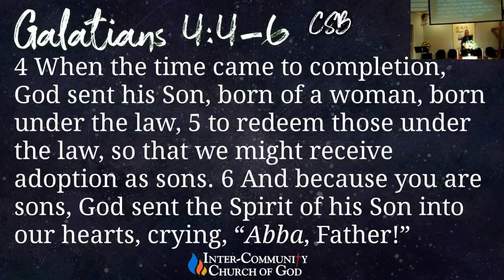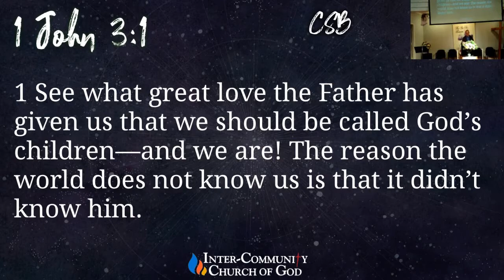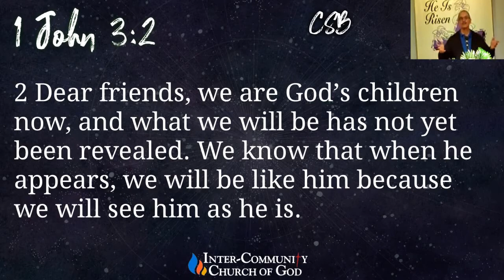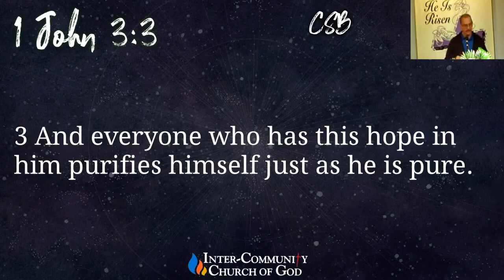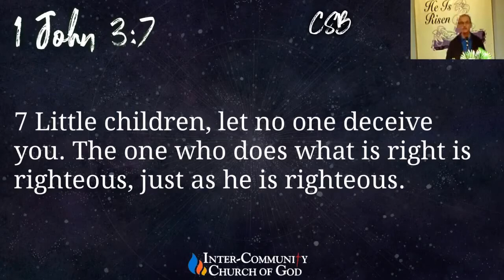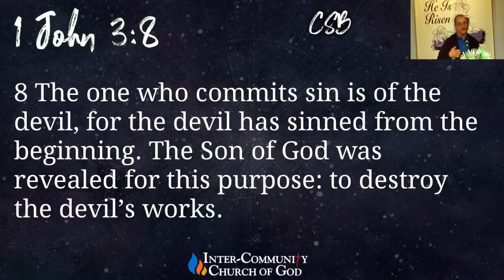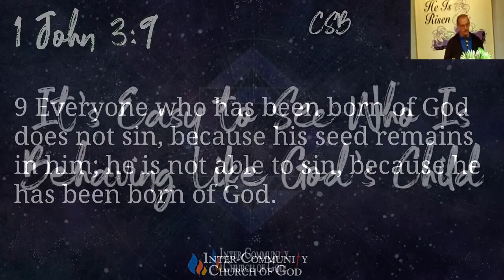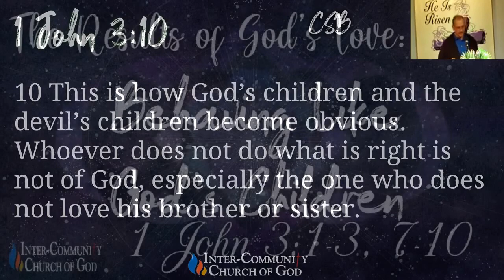Sermon 61: Behaving Like God’s Children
Title: Behaving Like God’s Children
Bible Verses: 1 John 3:1–3; 1 John 3:7–10
The Results of God's Love Series: Sermon 5
Inter-Community Church of God Sermon form May 16, 2021